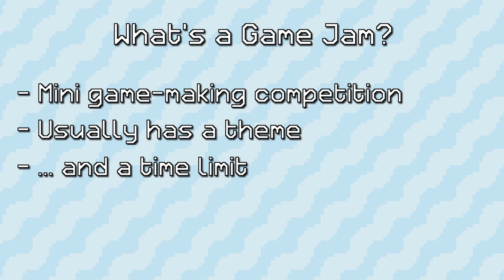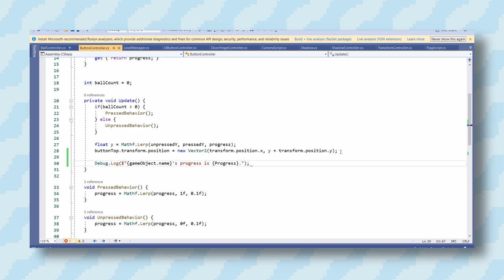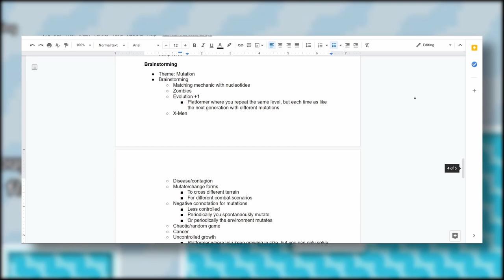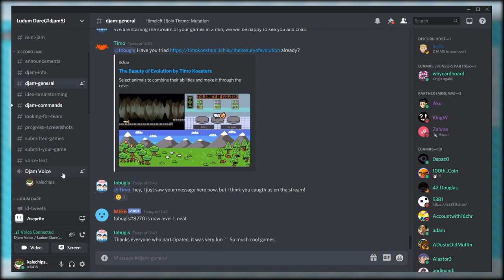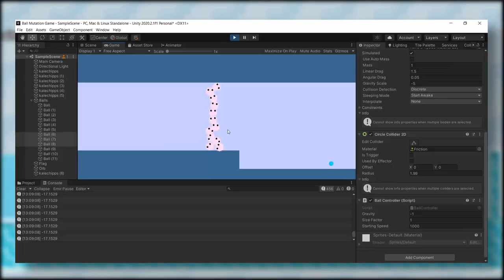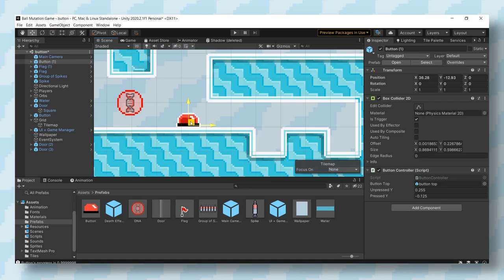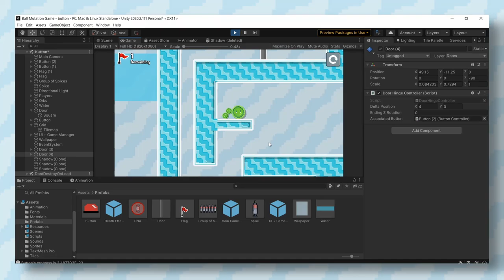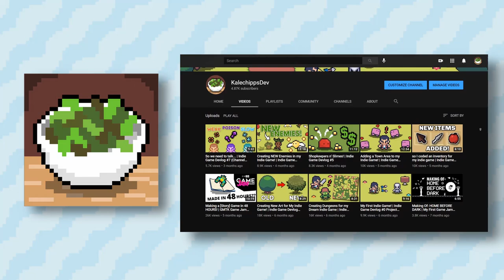Making a Virus Game in 48 Hours! | Making Of: Gone Viral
Hey y'all!

It's been a while, but we're back with a game jam video! Last week, I made a game in 48 hours for Discord Jam #5—here's the story of how I did it :)

I also give a short update about the channel's upload schedule moving forward. Thanks for all of your understanding—and I hope you're sticking around for the ride!